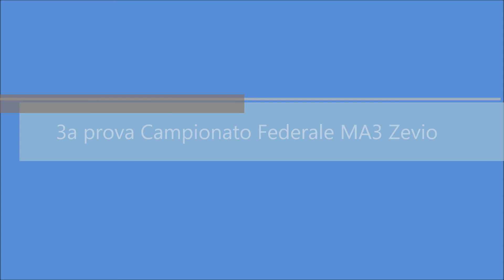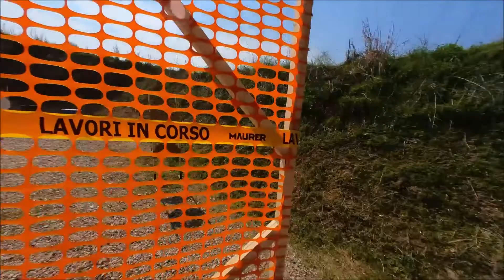3a prova Campionato Federale MA3 Zevio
1°B
2° ABCD 95.4%